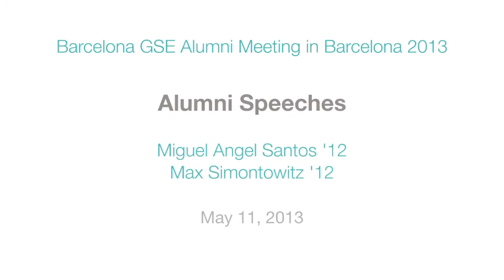Alumni Speeches - Barcelona Alumni Meeting 2013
At the Alumni Meeting in Barcelona (May 2013), alumni Miguel Angel Santos (ITFD '11 and Economics '12) and Max Simontowitz (Economics '12) shared their reflections on the master year in Barcelona and ideas for how Barcelona GSE alumni can collaborate and contribute to bringing economic research and real-world economic problems closer together.